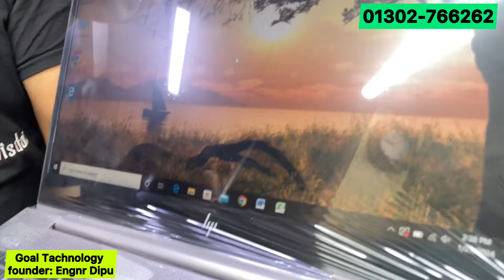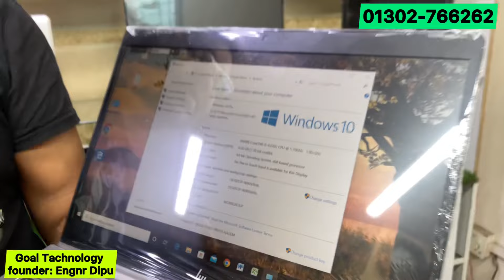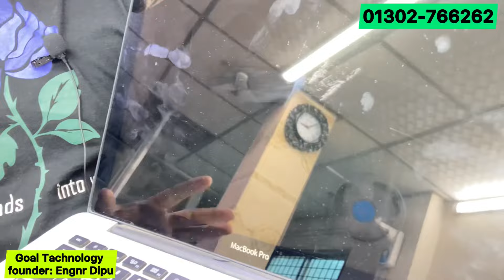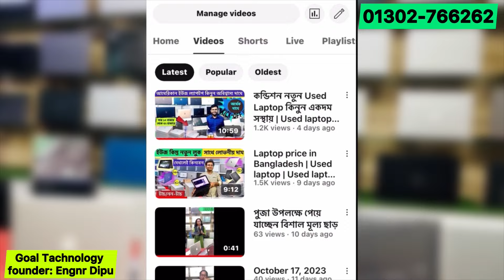Used laptop Top Popular Model Hot Price | Used laptop price in bd | Second hand laptop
Founder: Mr. Dipu, IT Engineer (B.Sc in ETE)